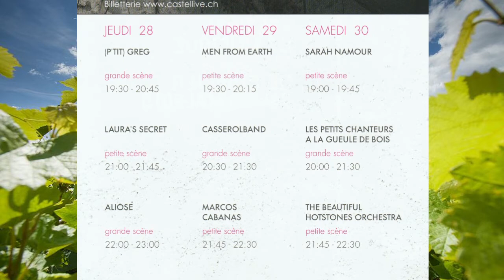CASTELLIVE AU CHÂTEAU DE DUILLIER le clip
"Castellive", premier festival de musique au Château de Duillier

les 28,29 et 30 Mai , dans un décor magique!

2 salles et de nombreux concerts ainsi que plusieurs bars!

 Venez très nombreux, ambiance chaleureuse et convivial

La famille HUMBERT se fera un immense plaisir à vous recevoir!